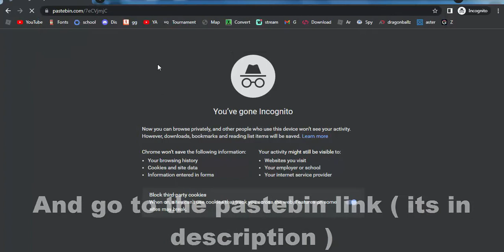(PATCHED) Among Us Character FE script ( PASTEBIN )